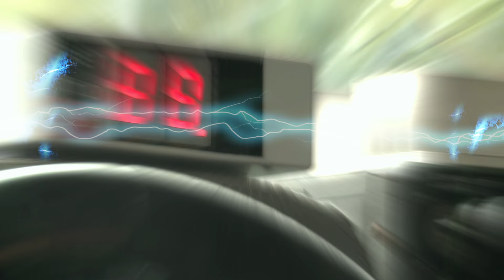Back to the Future with Jason Bradbury | University of Lincoln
In his flawless DeLorean ‘time machine’, Jason Bradbury takes film fans Back to the Future as part of a one-off spectacular celebrating the 30th anniversary of the cult trilogy. On 8th October 2015, the tech guru, TV presenter and Visiting Lecturer guest stars at the University of Lincoln’s Future Fest, celebrating three decades of technological advancement and looking ahead to exciting innovations of the future.

📍Address: University of Lincoln, Brayford Pool, Lincoln, LN6 7TS
About the University of Lincoln:

The University of Lincoln is ranked 22nd in The Guardian University Guide 2019, and has been awarded Gold – the highest possible standard – in the national Teaching Excellence Framework, reflecting our exciting teaching, great support for students and excellent employment outcome.

In the National Student Survey 2018, students rated Lincoln in the top 10 in the UK for academic support, learning resources and learning community with several of our courses placed number one overall for their subject areas. Of those studying at Lincoln, 96 per cent were in work or further study six months after finishing their course with more than 80 per cent in graduate level roles!